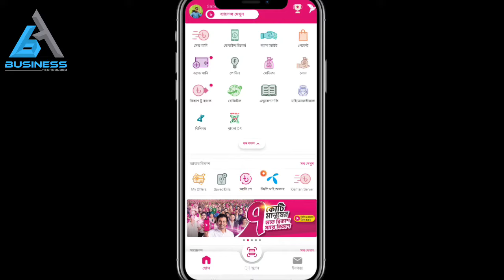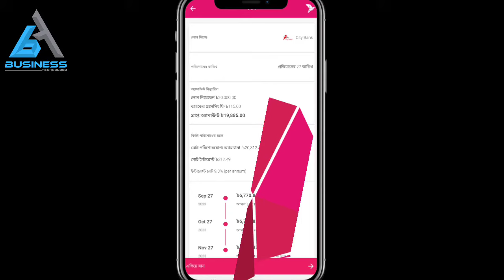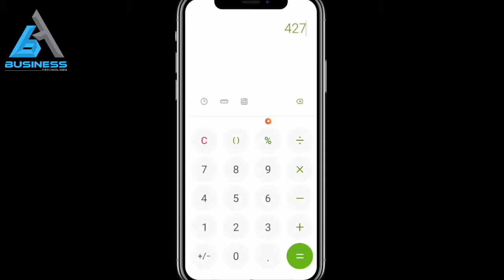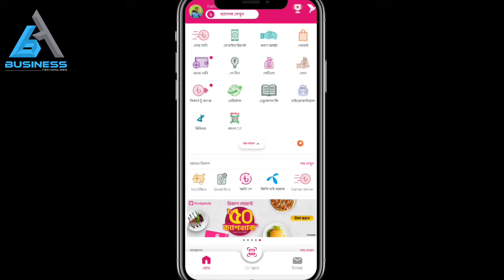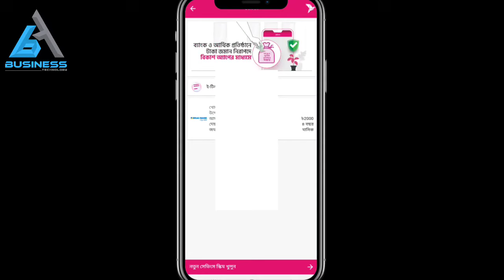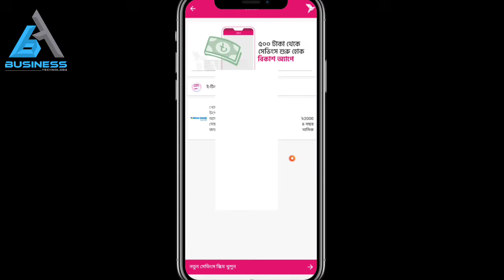টেকনিক করেঃ বিকাশ থেকে '২০ হাজার' টাকা লোন নিয়ে নিলাম ° bkash loan technic ° how to get bkash loan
আমি এখন বিকাশ থেকে ২০হাজার টাকা লোন পেলাম, যে টেকনিকের মাধ্যমে পেয়েছি তা ভিডিওতে সেয়ার করা হয়েছে। একই টেকনিক অবলম্বন করে আপনিও বিকাশ থেকে লোন পেতে পারেন।

⚠️ সম্পুর্ন ভিডিও না দেখে কোনো সিদ্ধান্ত নিবেন না।